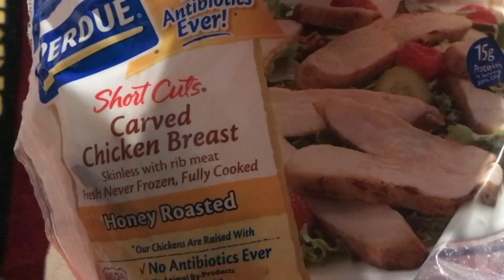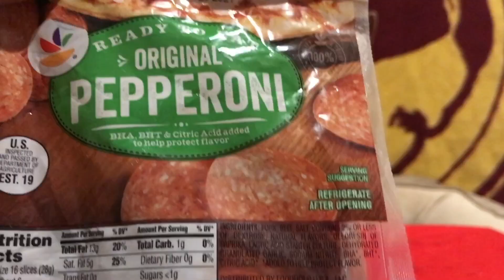DOGGY ASMR MUKBANG // NEW INTRO// REBRANDING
Butt's Asmr

Hey Guys its your hostess who does the most-ess Eboni T

heres a little mukbang butt wanted to do for yall .. enjoy